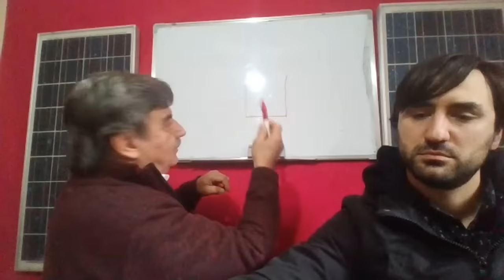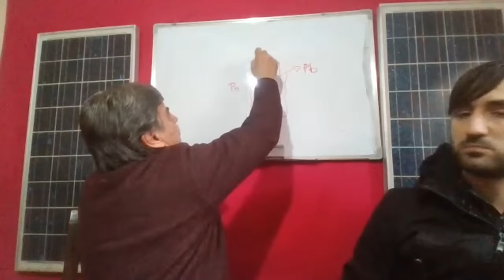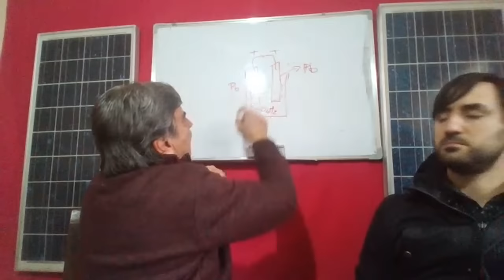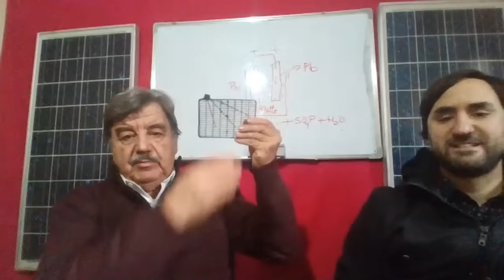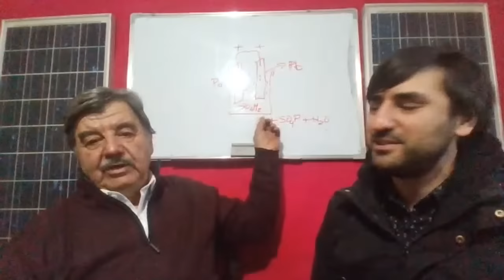Directo sobre BATERÍAS: MASTERCLASS e INTERACCIÓN con SUSCRIPTORES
🙏🏻🙏🏻Estimados, como habrán notado, nosotros respondemos absolutamente todas las inquietudes y preguntas que nos hacen en los comentarios, una por una, de manera totalmente gratuita.
Si quisieran apoyar el canal, en forma de agradecimiento por eso, lo pueden hacer. Es muy fácil. Solo tienen que hacer click en la pestaña "Gracias" ("Thanks") y colaborar cuanto deseen.
De ese modo podemos seguir haciendo más material.
¡Muchas gracias!🙏🏻🙏🏻

¡Muchas gracias!